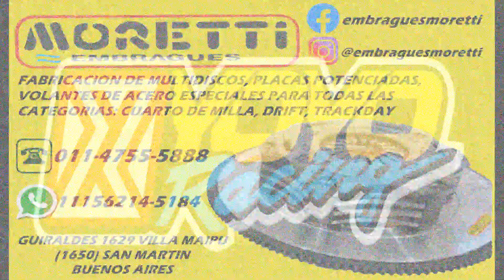GRUPO MB QUINTO REPECHAJE FECHA 1 ESTIVAL 2022-23.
Repechaje Nro. 05
Pos. Nro. Nombre Tiempo Rec. T. Final Vtas. Penalizacion
01 84 BREZINA Federico 1:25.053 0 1:25.053 5
02 118 CHIAPARO Nicolas 1:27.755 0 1:27.755 5
03 141 CAMPOS Leandro M 1:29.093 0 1:29.093 5
04 22 ALZA Ramiro 1:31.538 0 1:31.538 5
05 58 SOTO Juan Maria 1:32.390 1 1:33.390 5 Cono(s)
06 72 ACUÑA Mauro 1:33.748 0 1:33.748 5
07 60 PETRACCI Gaston 1:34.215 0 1:34.215 5
08 81 ANTINORI Axel 1:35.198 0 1:35.198 5
09 146 BENITEZ Gaston 1:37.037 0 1:37.037 5
10 77 PONCE Esteban 0:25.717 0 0:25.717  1